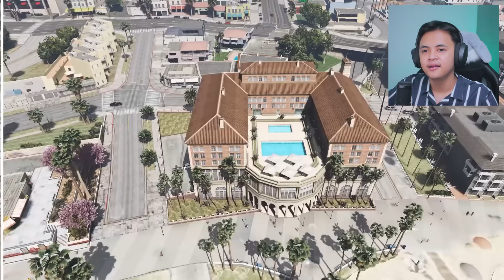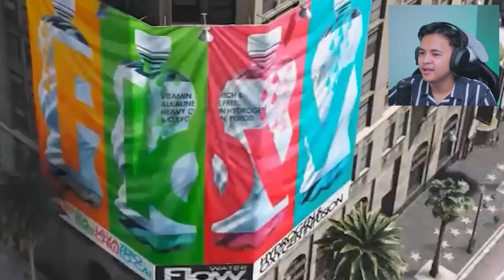GTA 5 vs PETA DUNIA NYATA! mirip banget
Keren! Desain bangunannya detail banget kaya di dunia nyata 🔥

Country: Indonesia, malaysia, brunei darussalam,